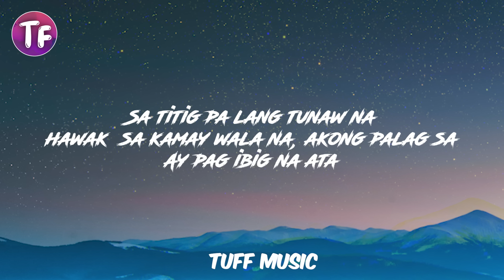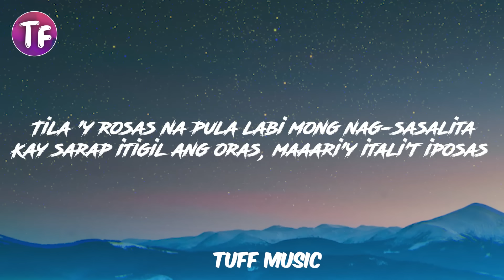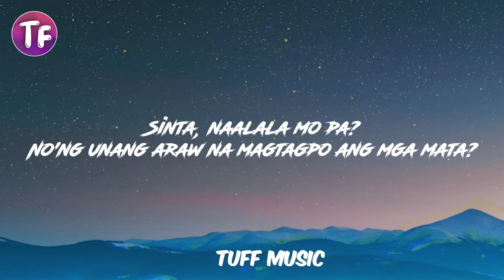NOBITA - UNANG SAYAW (Lyrics)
Lyrics : NOBITA - UNANG SAYAW

Tumatalon ang puso
Sa tuwa ay patungong langit na 'ata
Ikaw ang kasama
Sa titig pa lang tunaw na hawak sa kamay wala na, akong palag sa
Ay pag ibig na ata

Sa ilalim ng kalawakan pangalan mong isisigaw
Sa ilalim ng buwan ay titigan at hawakan
Aking kamay
Isasayaw ka nang dahan-dahan hanggang 'di mo mamalayang ako na pala ang kailangan
At gusto mong pamahalanan

Tila 'y rosas na pula labi mong nag-sasalita
Kay sarap itigil ang oras, maaari’y itali't iposas
Ang iyong mga tingin labis ang mga ningning
O' panaginip ka ayaw nang gumising pa

Aking kamay
At gusto mong pamahalaan
Sinta, naalala mo pa?
No'ng unang araw na magtagpo ang mga mata?
Mga tala sa langit ay bumaba
Tila'y liwanag mo'y nagbabadya
Ng bagyo sa pusong pawala
Oh sinta, sana naaalala mo pa
'Yong mga unang sayaw nating dalawa
Kasi sa bawat pagpikit ng aking mga mata
Hanggang sa huling indak ng mga paa
Alam kong habang-buhay, iibigin kita

Aking kamay
At gusto mong pakasalan.